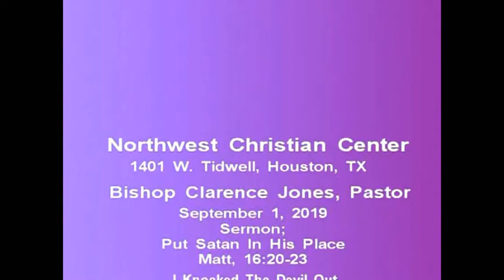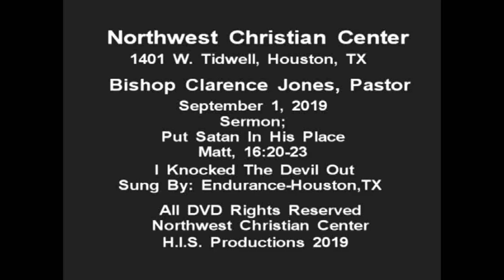Northwest Christian Center- Bishop C. Jones- First Sunday Sermon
Houston Involvement Support Productions provides the city of Houston with local assistance including affordable videography of most entertainments and events, promotion of artist and various venues.